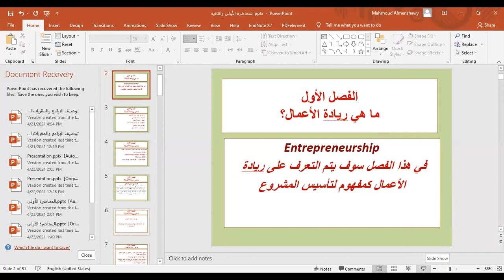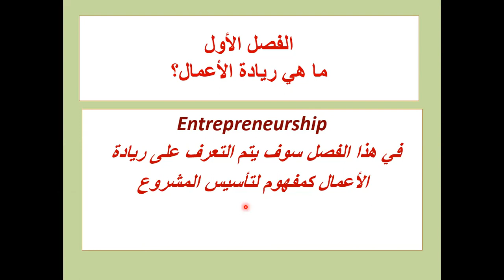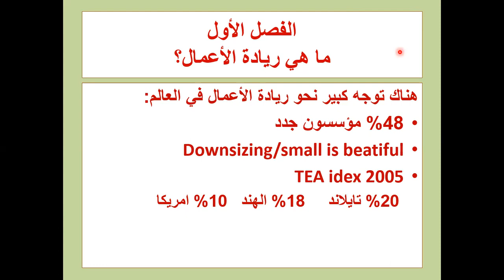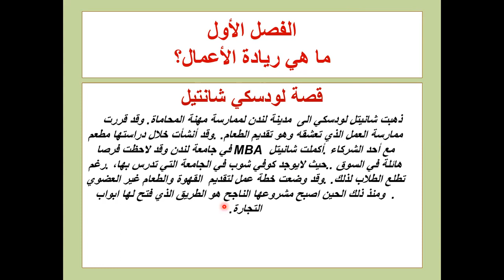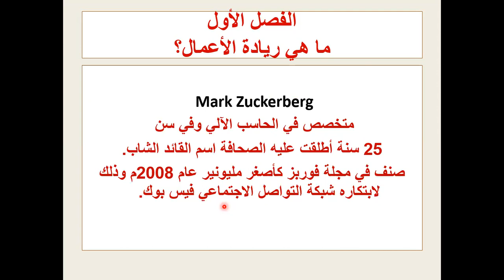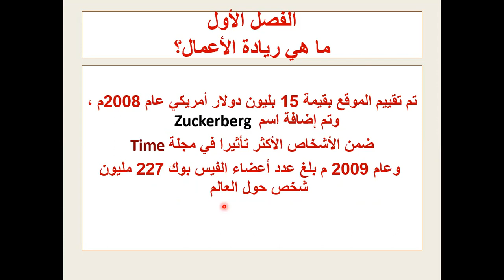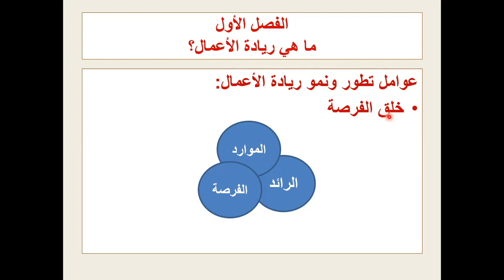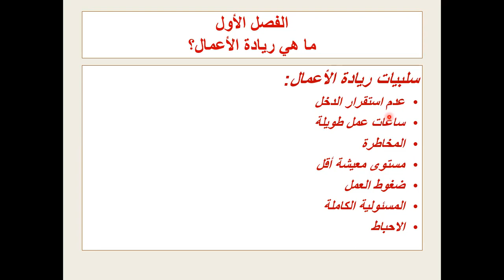المحاضرة الأولى والثانية ريادة أعمال